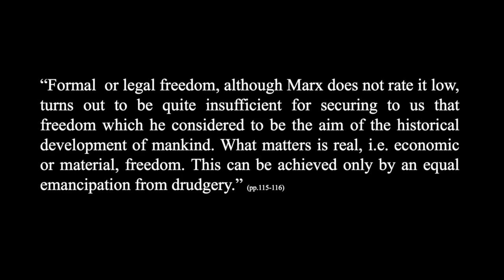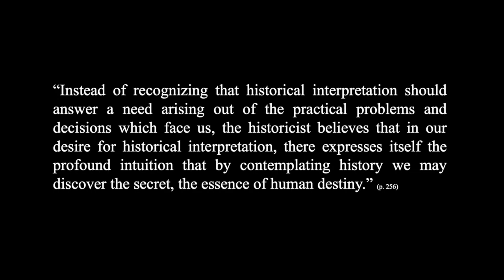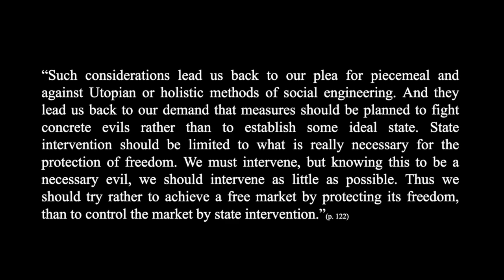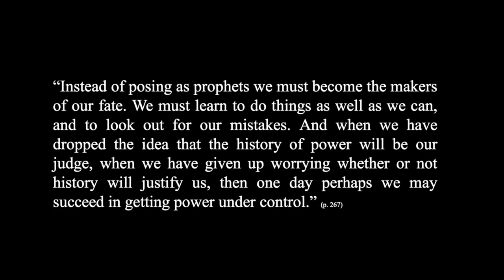Summarized #4 Popper's Open Society and it's Enemies, Vol. 2 Hegel & Marx (2/2)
A short summary of Popper's first half of "The Open Society and it's Enemies, Vol. 2 Hegel & Marx" from 1945.

Edition used: Popper, K. R. (1945). The Open Society and Its Enemies Vol. 2: The High Tide of Prophecy. Routledge: London.

All images used belong to the public domain and can be retrieved at Wikimedia Commons.

The Conjurer by Bosch, 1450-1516
Karl Popper in the 1980's.​
Portrait of Karl Marx by Mayal, 1875
Triumph of Bacchus by Ferri, 17th century
A 1911 Industrial Worker (IWW newspaper) publication
Das Eisenwalzwerk by Menzel, 1872–1875
Slavery in the Southern United States, 18th/19th century
Minneapolis Teamsters Strik, 1934
Karl Marx Last Photo, 1882
Child labourers, Macon, Georgia, 1909
Report on child labour of a parliamentary commission done, mid-18th century
A painting of a French seaport by Lorrain, 1638
Illustration of medieval caste order, 14th century​
Platon from Baumeister: Denkmäler des klassischen Altertums, 1888 ​
Aristotle teaching Alexander the Great by Laplante, 1866
The Philosopher Georg Friedrich Wilhelm Hegel by Schlesinger, 1831
Sermon on the Mount by Bloch, 1877
Lenin, Trotsky and Kamenev at 2nd anniversary of the October Revolution, 1919
Cover of the Communist Manifesto’s initial publication, 1848